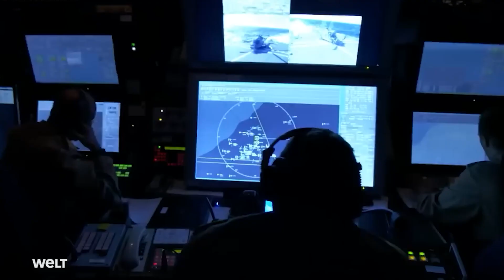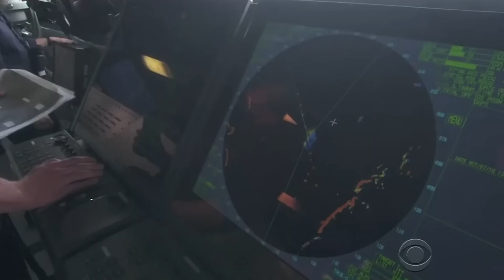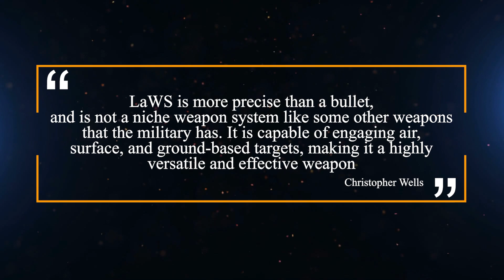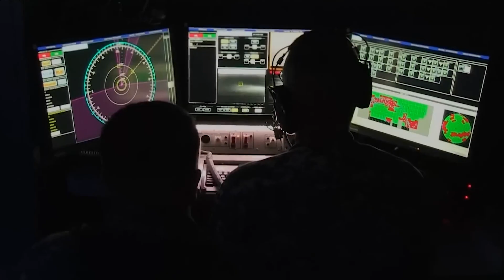The US Navy Created Something TERRIFYING And It Can't Be Stopped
The US and China are locked in a fierce competition for global dominance, and they’re not holding back on their military might. In this video, we’ll show you some of the craziest weapons and technologies that both countries are developing to outsmart and outgun each other. From lasers that can zap missiles out of the sky to Hypersonic missiles that can evade any defense system, you’ll be blown away by what these countries are up to. Don’t miss this video and learn more about the future of naval warfare!